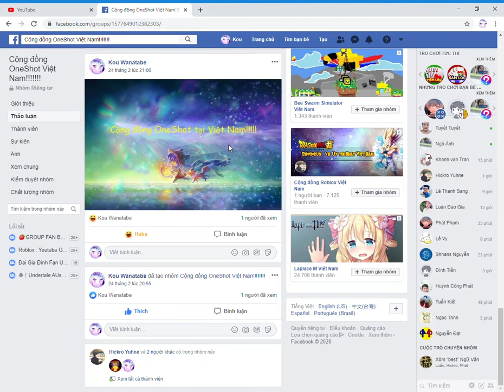Gia nhập Group OneShot của toiii :DD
Group OneShot :3

Mãi iu mọi người UwU